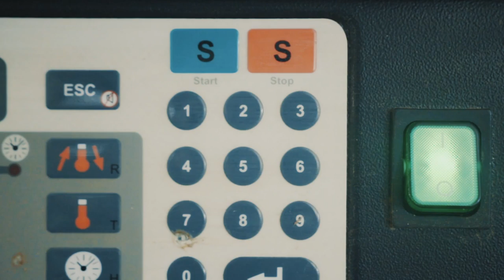Made in Kenya - Part 3: Jeweller Brian Kivuti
Hi everyone, this is the last of our three part series of "Made in Kenya" featuring artists in Kenya. Brian is a good friend of ours and a jeweller, photographer, and painter. We loved making this video about him and hope you guys love it too! Let us know your thoughts and comments about this series. Expect more videos soon about Pursuit of Portraits, and Lamu.

Also, let us know if you find the EMOJI. It's a ring with a blue stone and it is shown before the 1st minute. ;)